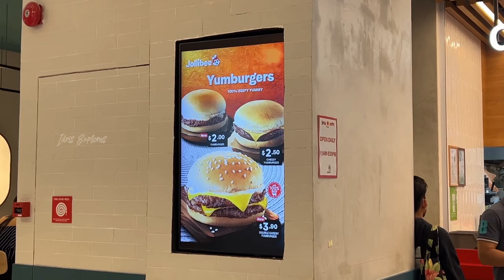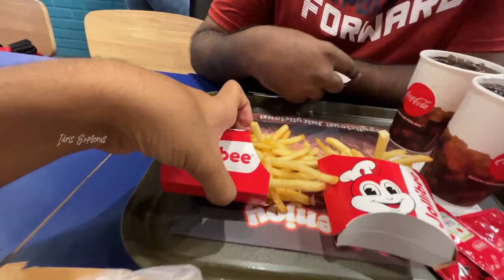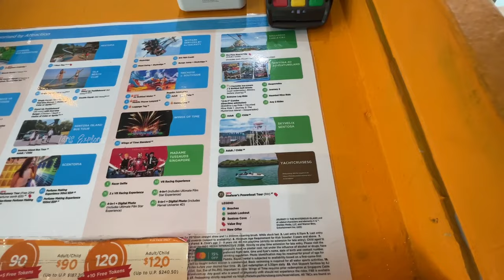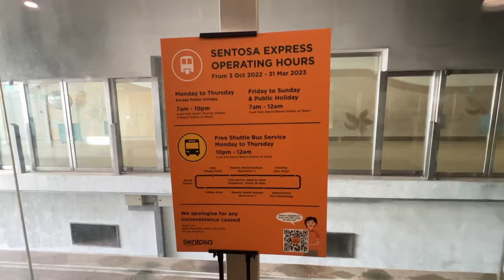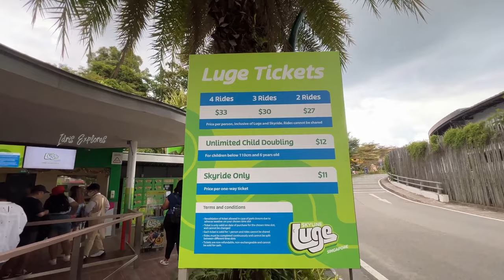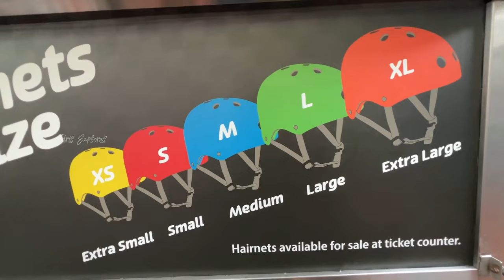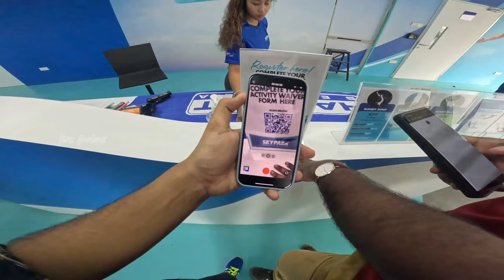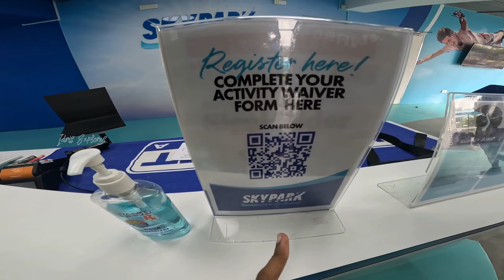😮My Dream jump |😱Bungee jumping in Singapore, Sentosa | Idris Explores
Bunjee Jumping for 1st Time in LIFE - Scary in Sentosa, Singapore! | Idris Explores

Hello Everyone!👋 In this video, we visited Sentosa which is an Island Resort located Southern Coast. From rollercoaster rides to beautiful beaches, the island resort of Sentosa boasts fun and adventure for the entire family. Watch the video to find out more about what we did in Singapore's Most Famous Tourist Location!

📍Location : Sentosa, Singapore

Idris Explores ❤️️